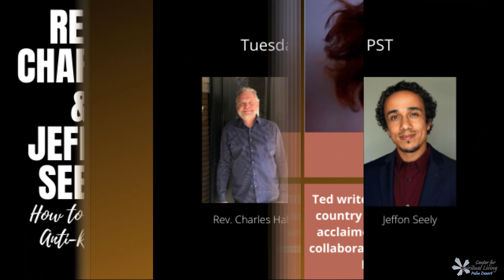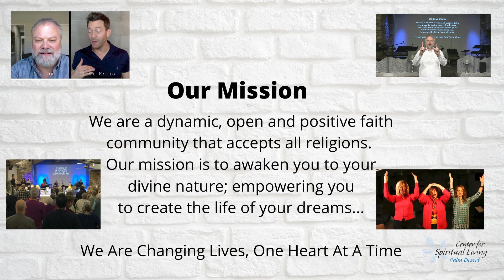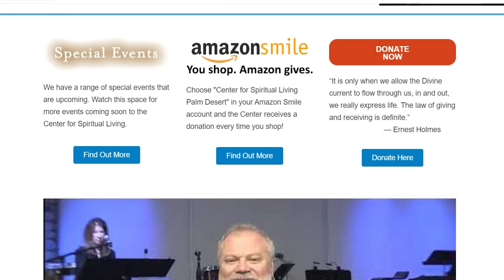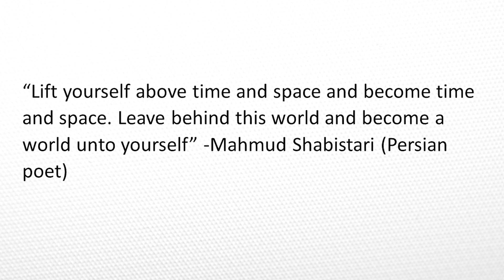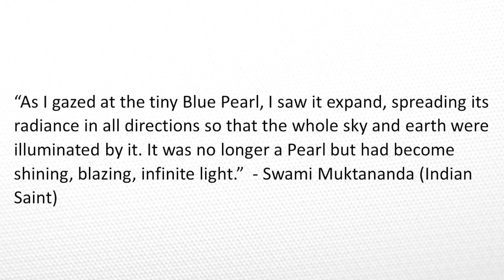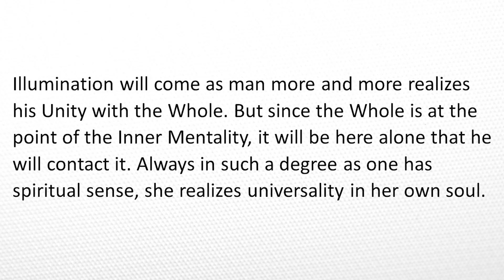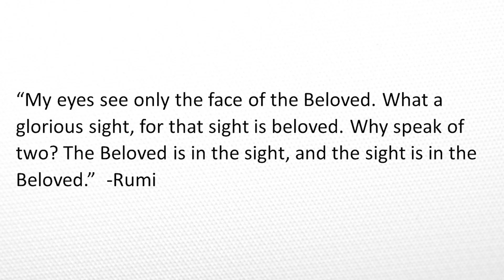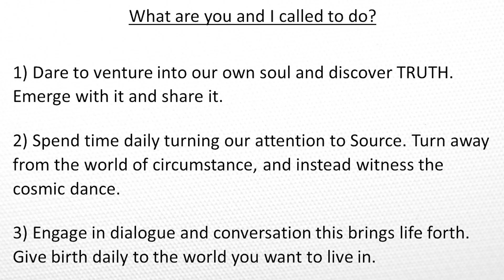09.20.2020 - CSL Palm Desert - Sunday Service - Rev. Charles Hall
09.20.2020 - CSL Palm Desert - Sunday Service - Rev. Charles Hall - Best Day Ever. Join Rev. Charles & Dr. Laura Shackelford every Sunday, for a new, on-demand Sunday Service, beginning at 6 am, the day of.
We also invite you to join us each day for a new Daily Inspritational Message to help you live your life to its fullest.